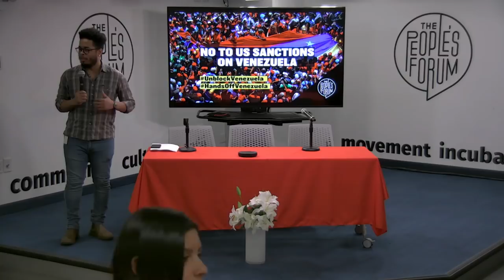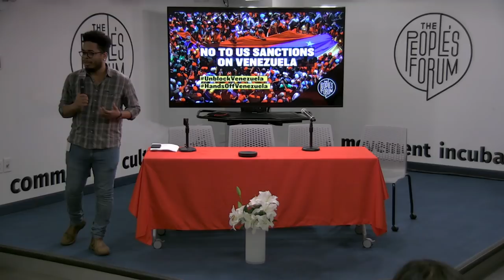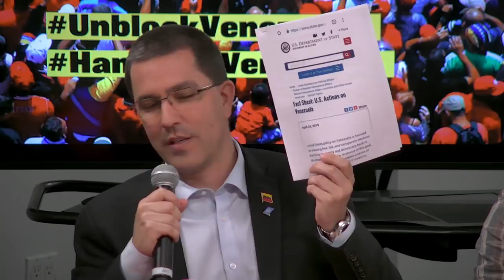Peace and Solidarity with Venezuela: Dialogue with Jorge Arreaza, Foreign Minister of Venezuela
In light of an economic crisis in Venezuela and the growing pressure of US sanctions, intervention in their internal affairs, and the threat of military invasion we believe it’s urgent to build spaces for dialogue.

Please join us for a conversation with Jorge Arreaza, Minister of Foreign Affairs of the Bolivarian Republic of Venezuela. This encounter will allow for in depth discussion and dialogue on the current scenario in Venezuela as well as prospects for peace without further US intervention.